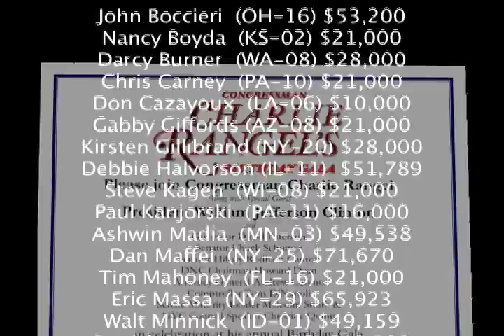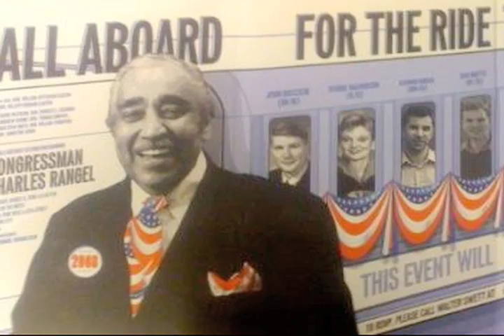Debbie Halvorson and Charlie Rangel Neck Deep in Controversey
Learn more about the Democratic Party's broken promises to clean up Congress and exactly how Charlie Rangel has taken a lead role in filling up the swamp.